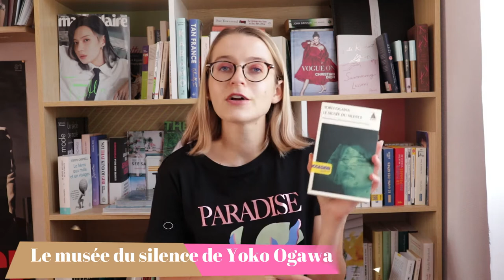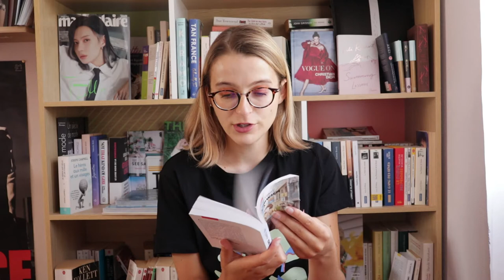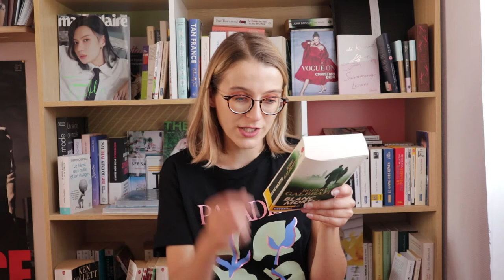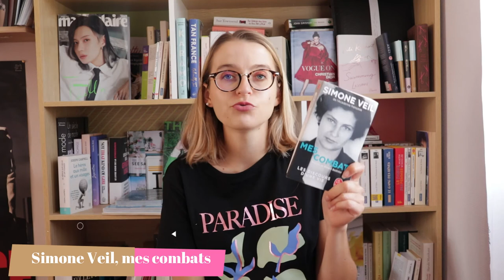NOUVEAUTES LECTURE DÉBUT 2022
Cela faisait bien longtemps que je ne vous avais pas proposé de vidéo nouveautés tout simplement car je n'avais pas quoi faire de vidéos jusqu'il y a récemment quand j'ai largement craqué dans des librairies parisiennes et lyonnaises. Au moment où je publie la vidéo, j'ai déjà lu trois romans présentés ici.

Je porte:

- Tee shirt: Stradivarius

Livres cités:

- The hunting party de Lucy Foley

- Une affaire personnelle de Kenzaburo Oe

- Le musée du silence de Yoko Ogawa

- Anatomie d'un scandale de Sarah Vaughan

- Le monde des hommes de Praomedya Ananta Toer

- Parce que je déteste la Corée de Chang Kang Myoung

- Un sandwich à Ginza de Hiramatsu Yôka

- Lettre à ma fille de Maya Angelou

- Blanc mortel de Robert Galbraith

- L'empire des lumières de Kim Young-ha

- Noir sur blanc de Tanizaki Jun'Ichiro

- Le ruban de Ogawa Ito

- Rendez-vous dans le noir de Otsuichi

- Simone Veil, mes combats